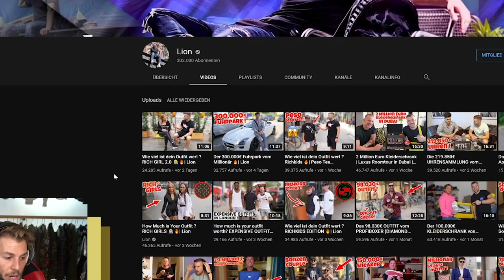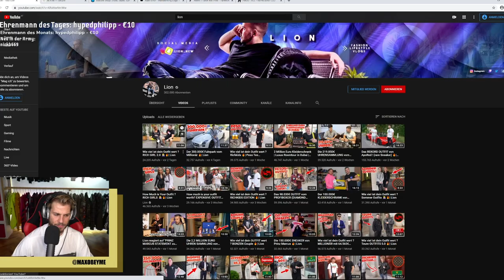Lion FRONTET mich UNNÖTIG und GUCCI POTTER supported !! **es wird unBEQQQUEM**